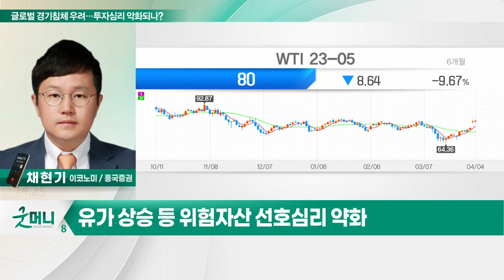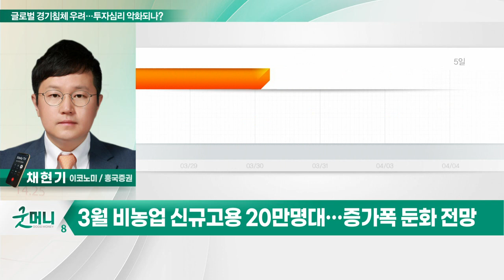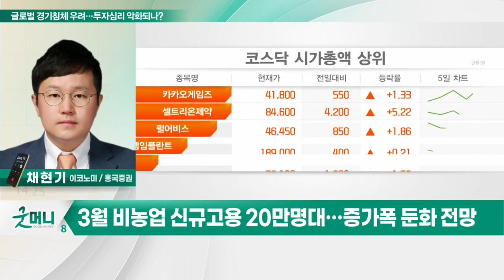글로벌 경기침체 우려… 투심 악화되나?_투자 인사이트 (20230405)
Q. 글로벌 경기침체 우려… 투자심리 악화되나?
- 美증시, 노동시장 둔화·경기침체 우려에 하락
- 경기침체 우려 부각되며 투자심리 위축
- 유가 상승 등 위험자산 선호심리 약화

Q. 美 고용보고서에 쏠린 눈…증시 여파는?
- 시장 관심은 7일 예정된 비농업 고용보고서
- 3월 비농업 신규고용 20만명대… 증가폭 둔화 전망